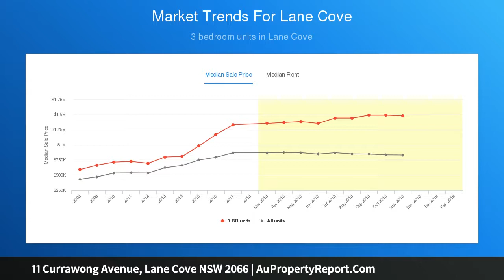11 Currawong Avenue, Lane Cove NSW 2066 | AuPropertyReport.Com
11 Currawong Avenue, Lane Cove NSW 2066
Property Type: house
Bedrooms: 4
Bathrooms: 4
Car Space: 2
P&amp;O-style Art Deco charmer in whisper quiet leafy enclave